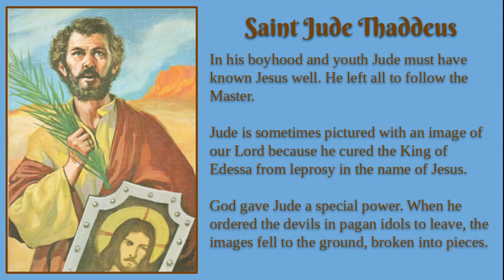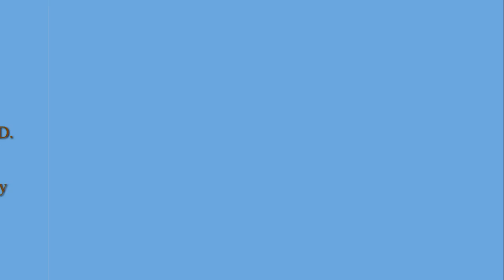Saint Jude Thaddeus Biography and Prayer